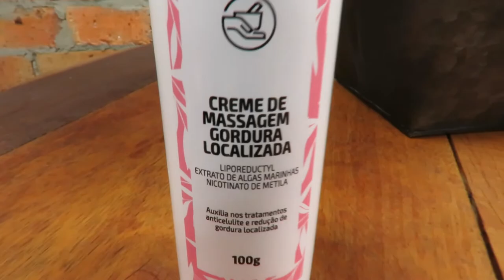MATERIA PURA 03/10/21